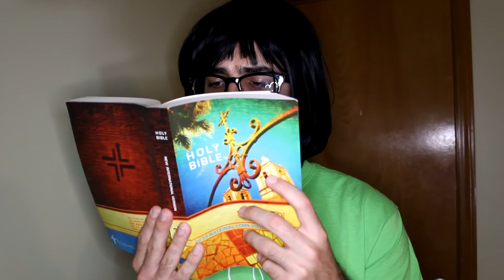When you make plans but she said she's studying